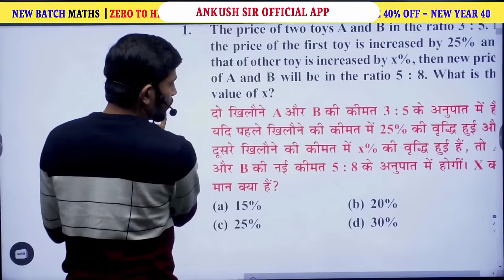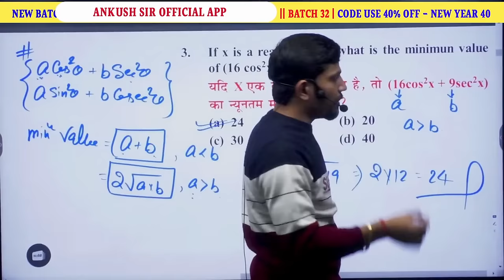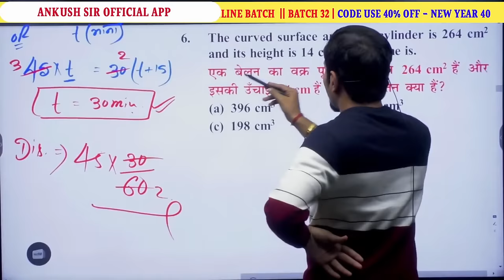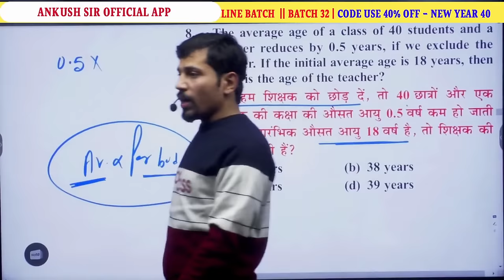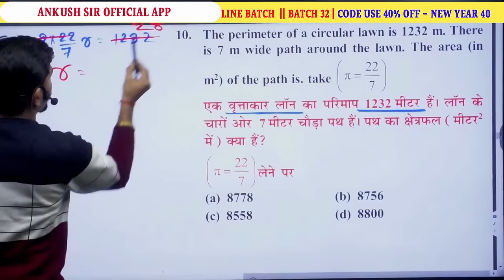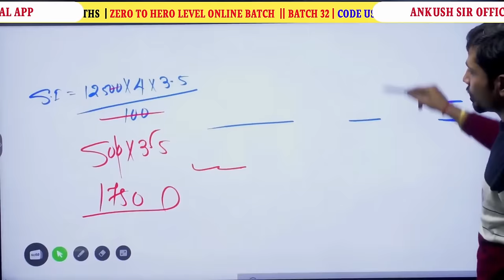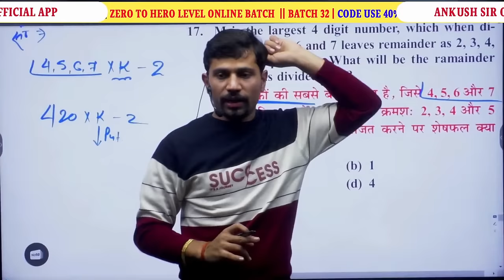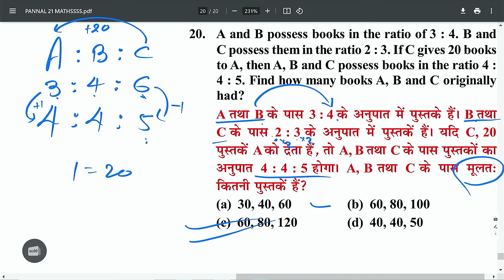🔴Maths Set - 21 || 20 Selected Questions Discussion || By - Ankush Sir (Power Of Youth)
bssc inter level eligibility
bihar ssc syllabus 2023,bihar ssc exam 2023
bihar ssc maths,bssc inter level vacancy 2023 form fill up
bihar ssc inter level vacancy 2023 document
bihar ssc latest updates,rwa bihar ssc batch
bihar ssc math classes,bihar ssc math
bihar ssc bharti 2023,bihar ssc exam date
bihar ssc 2023 cut off,bihar ssc notification 2023
bihar ssc inter level vacancy 2023 qualification
bihar ssc math by ankush sir
bihar ssc math 2023
bihar ssc inter level vacancy 11000+ post
bihar ssc inter level online form
bihar ssc exam new pattern
bihar sachivalaya upcoming vacancy 2021

bssc inter level  classes
bssc age limit
bssc notification 2023
bssc full form,bssc vacancy 2023
maths by ankush sir
quick trick by ankush sir
bssc salary inter level
bssc inter level document verification
bihar inter level documents required
bssc inter document
bssc inter level vacancy 2023 document
bihar inter level documents
bssc inter level vacancy 2023 salary
bssc maths ratio questions
bssc ratio and proportion
bssc math question 2023
bssc math question
bssc math inter level
bssc math 2023
bssc maths ratio
bssc math live
bssc 2023 maths
bssc 2023
inter level
bssc salary
bssc maths

ankush sir
ankush sir maths
ankush mathematics
ankush sir live
ankush sir patna math teacher
how to crack ntpc
ankush the vlogs
math by ankush sir
math test group-d
group-d special set
maths,maths ankush sir
ankush sir vlog
ankush sir official
ankush sir live today
ssc chsl maths
maths tricks for ssc
ssc chsl maths classes
ssc maths
maths tricks
 ssc
shorts
ankushsir
railway maths class
arithmetics maths cgl
free maths class complete
advanced maths cgl
test series cgl
bank maths class
power of youth
maths spl clas
state exams math
ankush sir math
ankush sir class room
ankush sir class room in patna
ntpc maths by ankush sir
math tricks by ankush sir
maths class live
ankushsirlive
ntpcspecial
ntpc,group-d
maths teacher patna
ssc maths class
short
ankushmathematic
math test discussion
free math test
ssc g.d,ntpc cbt-2
maths class
complete maths
cgl,mathtest
freetest
bihar police maths
ankush sir mathematics
ankush mathematics class patna
teacher day celebration with ankush mathematics patna
teacher day celebration with ankush sir
live ankush sir
ankush mathematics patna
teacher day celebration ankush sir
teacher day ankush sir
ankush sir teacher day celebration
math best teacher in patna
ankush sir first vlog
ankush sir vlogs
ankush sir interview
math teacher in patna
ankush sir vlog channel
patna math coaching
free class ankush sir
complete race chapter
free maths complete
complete race for ssc exam
chater race maths
complete race topic
complete race for all exam
race class complete 2023
maths live class
complete race live class
race class complete
complete race ankush sir
complete race class
live class maths
ankush sir race complete
complete maths free
ankush sir math patna
ntpc maths ankush mathematics
ankush sir free class
new batch ankush mathematics
ankush mathematics selection
ankush sir advanced
ankush sir new batch
maths new batch ankush sir
ankush sir number system
ankush sir ssc aspiriants
ankush sir live class
ankush sir official app
ankush patna
maths free
maths complete
complete race
race chapter